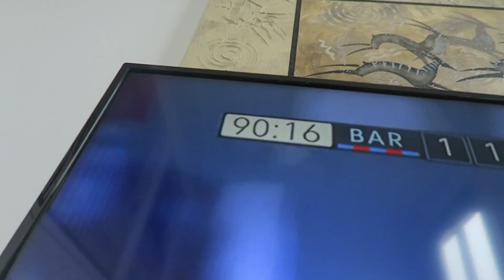ULTIMATE CROSSBAR CHALLENGE!!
MAKE SURE TO DESTROY THAT THUMBS UP BUTTON GUYS!!!